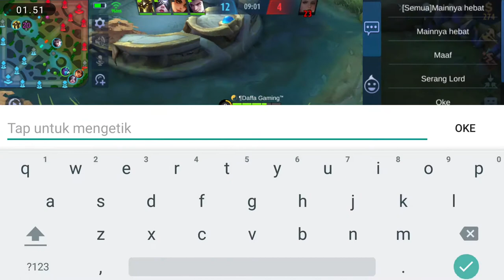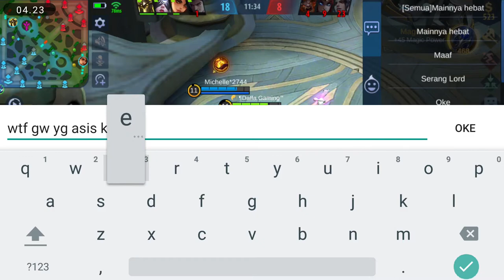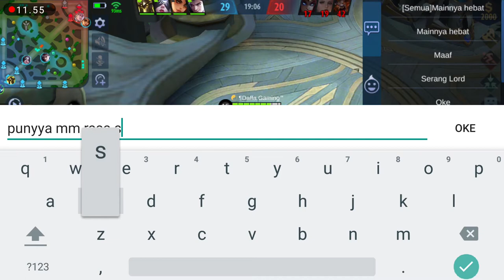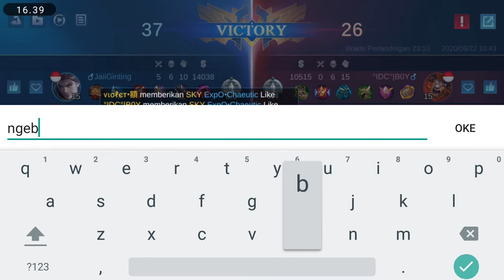I'm Back Gord Legend support or carry us by DG Mobile legend bang bang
latepost

Pick Gord Moontage Best build by DG